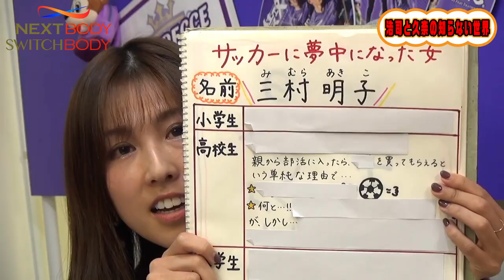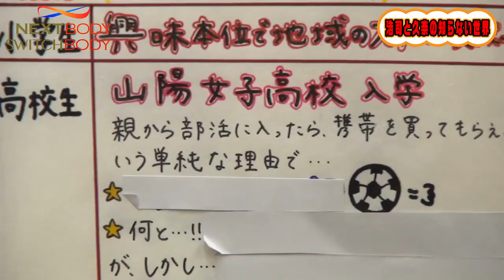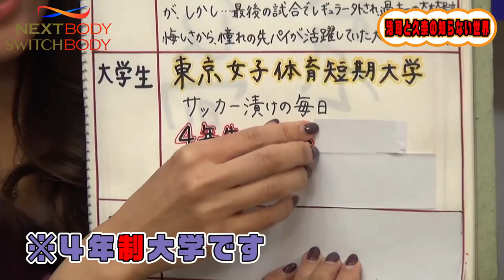サンフレッチェ女子の力はすごい！こんな森﨑浩司が見られてみんな少しだけ嬉しいです その②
NEXTBODY　SWITCHBODY　presents
「サンフレッチェ女子が話す濃いハナシ」
第１回目その②

この内容でよくサンフレッチェがOK出したね！こんな番組見たことない全く新しいサンフレッチェ応援番組　その①

スポンサー：完全個室のパーソナルダイエットジムNEXTBODY　SWITCHBODY

　　　森﨑浩司（サンフレッチェ広島アンバサダー）

スタッフ
P：木村亮平　FD：本重由美江  藤井脩介
SW：ケーさん　カメラ：オーさん　音声：おーくん
セット：株式会社シーン（石橋さん）　ロゴ：橋本ポンセさん